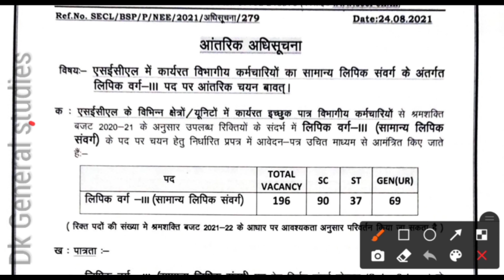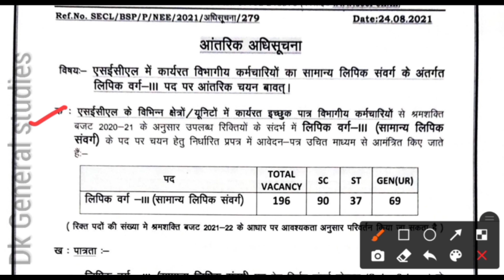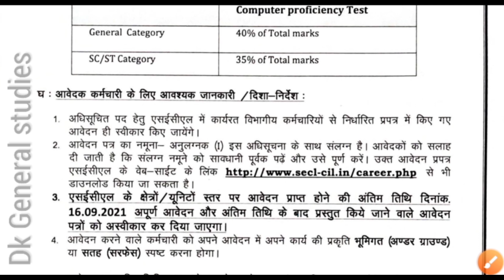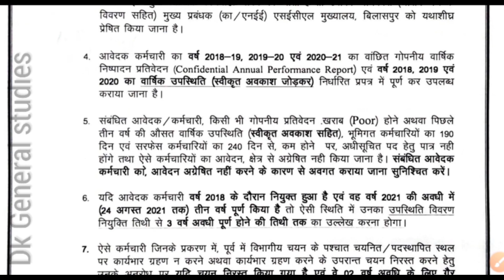SECL बिलासपुर में बंपर भर्ती || SOUTH COAL FIELD LIMITED RECRUITMENT 2021 || SECL विज्ञापन VACENCY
SECL बिलासपुर में बंपर भर्ती विज्ञापन SOUTH COAL FIELD LIMITED RECRUITMENT NOTICE SECL विज्ञापन VACENCY

🙏🙏धन्यवाद दोस्तो 🙏🙏